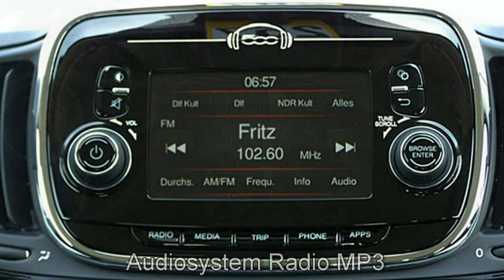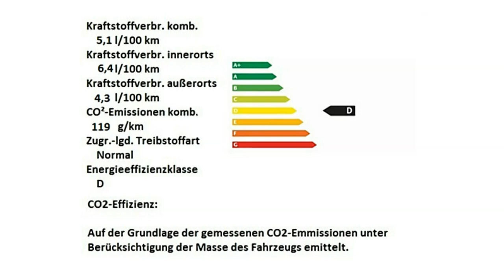Fiat 500C blau Motor Village Berlin jetzt Stell.